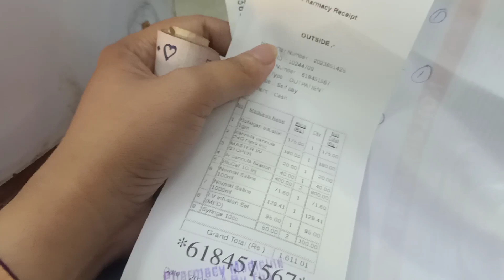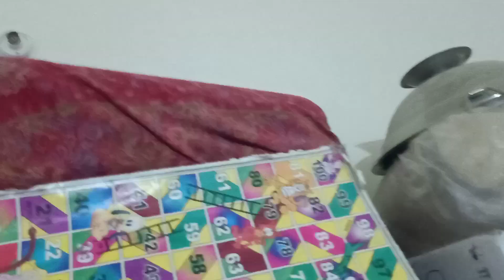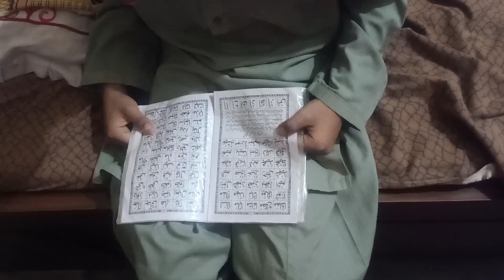Mry Husband ko kis ki Nazar lag gayi wania yousuf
husbandko kia ho gya
nazar lag gi